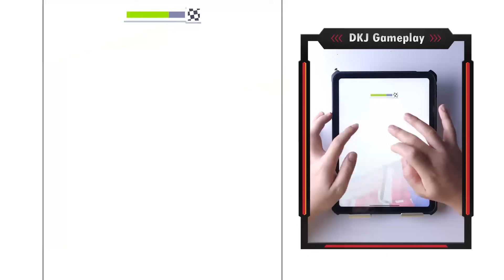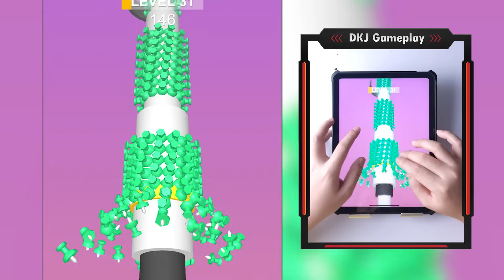Satisfying Mobile Game Top Latest Updat Free Gameplay: Laser Man Run, Number Masters, Going Balls...